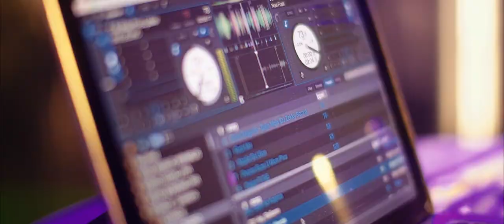Anđela i Đorđe - Love Story